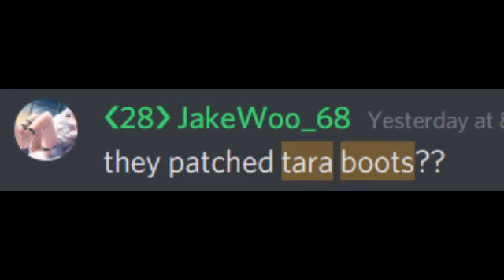Tara boot patched (hypixel skyblock)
game is kil
no